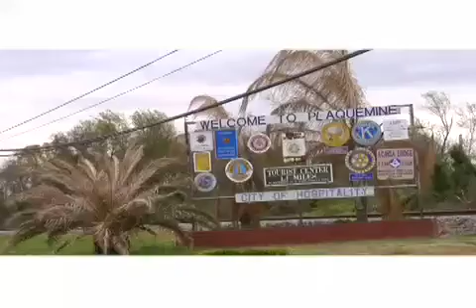The Arrogance of Power